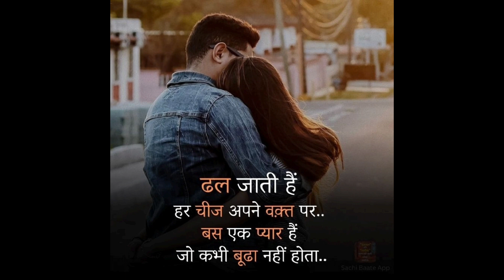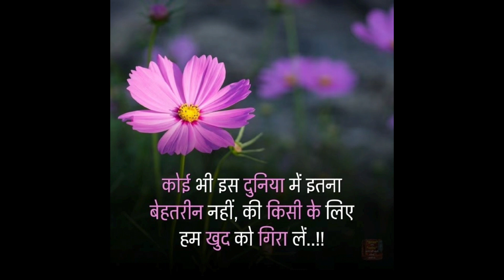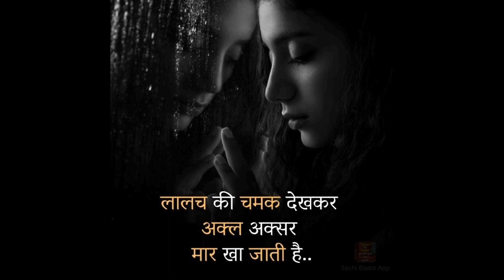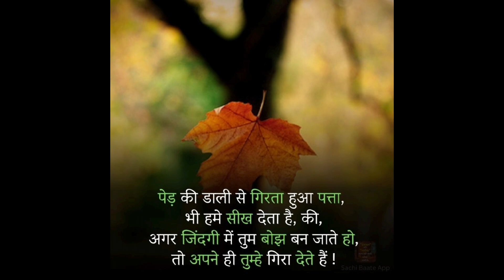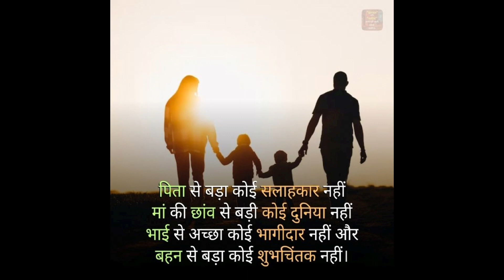motivational status top150